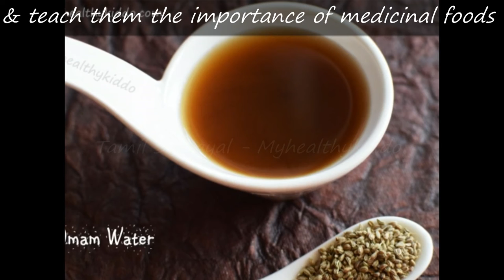omam water benefits and making | ajwain water recipe and benefits